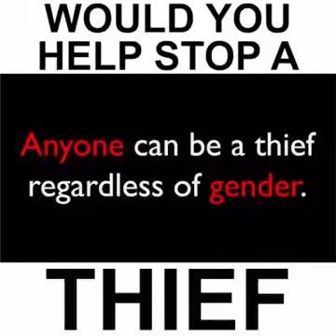Would You help Stop a thief React And Funny Video Maker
hey guys i am created with a new style video of "Would You help Stop a thief"

Would You help Stop a thief